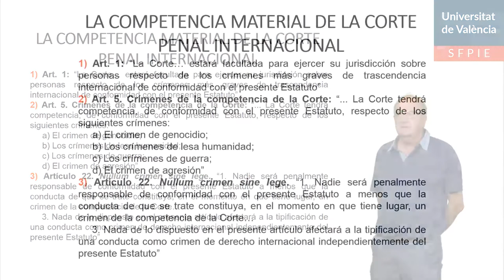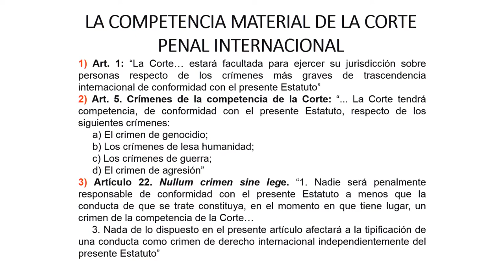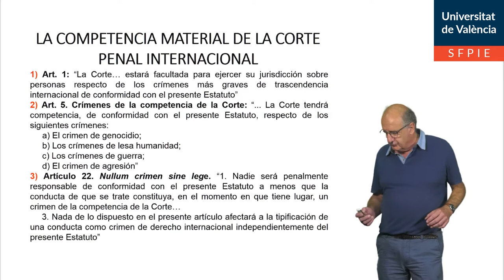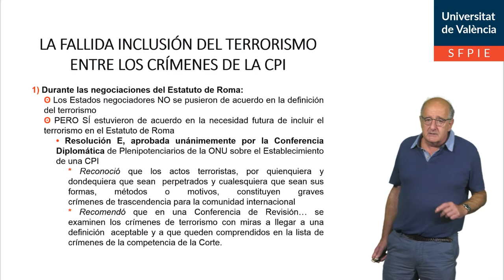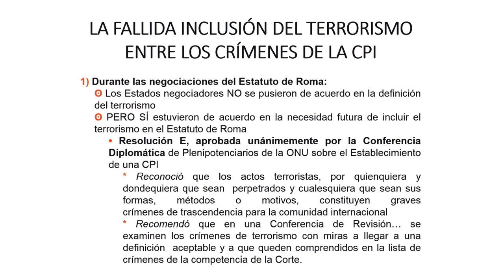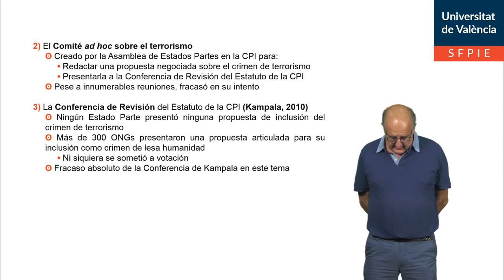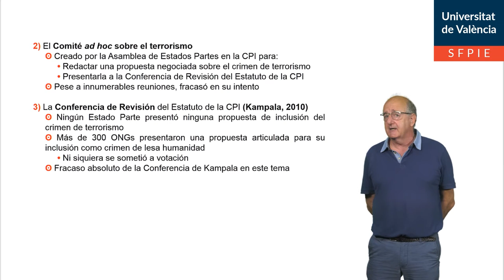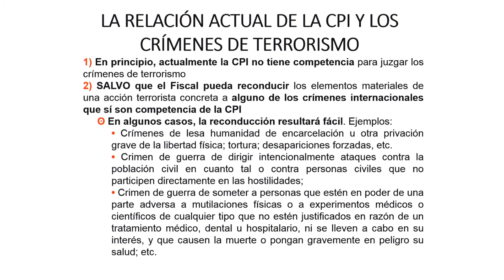La Corte Penal Internacional y los crímenes de terrorismo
Autor: Bou Franch, Valentín
Serie: Derecho Internacional Penal
Año: 2020
Resumen: En esta píldora educativa se da una visión del crimen de terrorismo a nivel internacional, y su tratamiento durante la redacción del Estatuto de Roma para una Corte Penal Internacional, examinando los crímenes que se contienen en el Estatuto y que podrían utilizarse para perseguir casos de terrorismo.